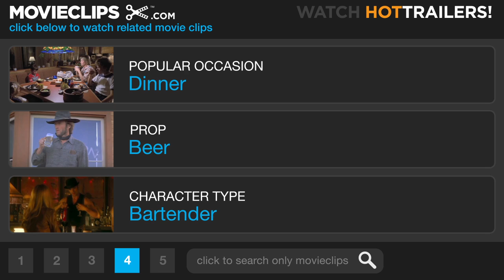Extract (3/11) Movie CLIP - One Nut Freak Accident (2009) HD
CLIP DESCRIPTION:
A domino effect of accidents in the extract plant leads to Step (Clifton Collins Jr.) losing one of his testicles.

FILM DESCRIPTION:
Jason Bateman, Mila Kunis, Ben Affleck, Kristen Wiig, Clifton Collins, and J.K. Simmons star in writer/director Mike Judge's comedy about a flower-extract plant owner contending with an ever-growing avalanche of personal and professional disasters. An employee at the factory has just suffered an unfortunate accident on the assembly line, but little does the put-upon owner realize that things are about to get much worse. As the injured employee threatens to sue and it begins to look like his company will be bought out, the frazzled owner attempts to catch the culprit responsible for stealing wallets from the coat room and begins to suspect that his wife is sleeping with the gigolo he hired to seduce her.

CREDITS:
Cast: Jason Bateman, Ben Affleck, Clifton Collins Jr., Dustin Milligan, Beth Grant
Director: Mike Judge
Producers: John Altschuler, Michael Flynn, Dave Krinsky, Tom Lassally, Glenn Lucas, Michael Rotenberg, Bergen Swanson
Screenwriter: Mike Judge